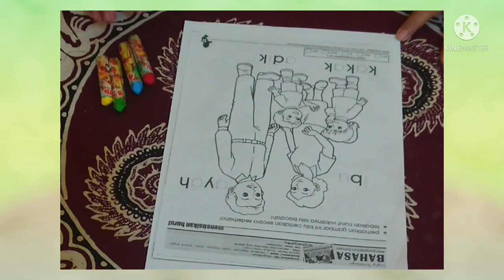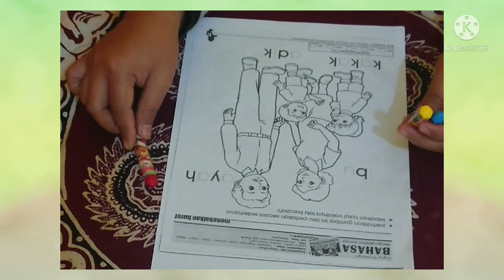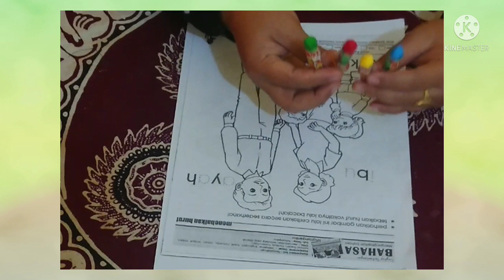BelajarbersamaSUKMA:|SENTRA SENI PERAN|KLS B